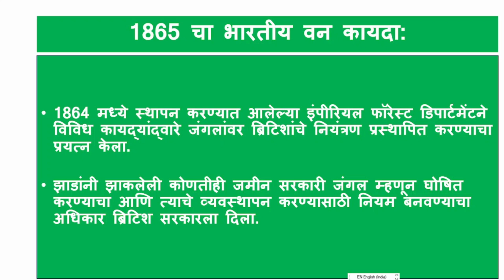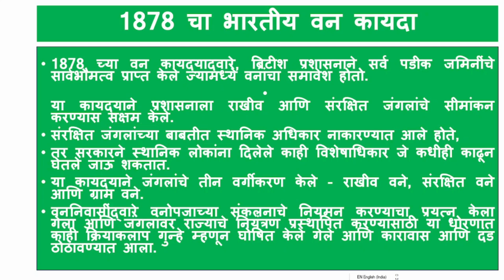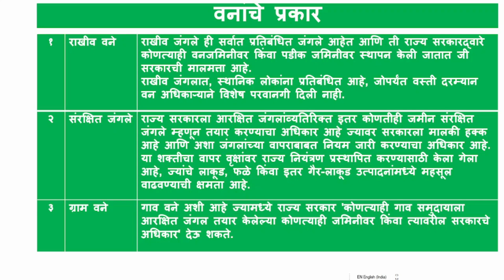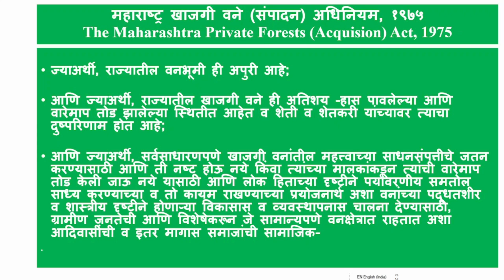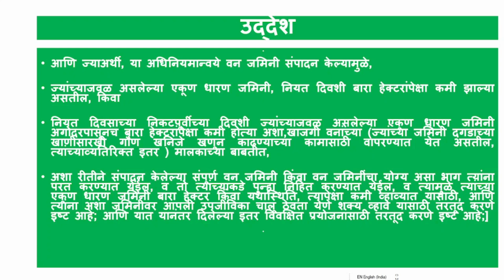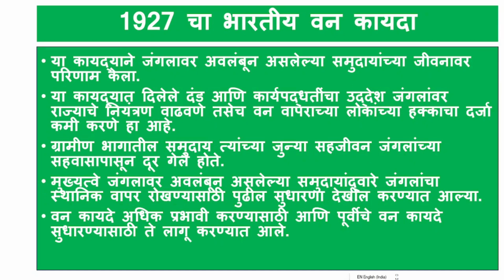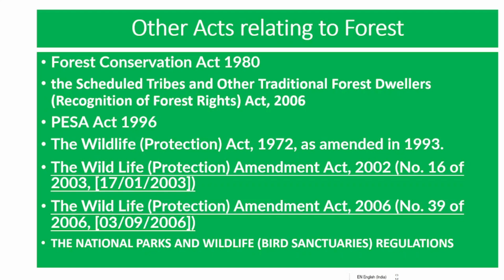१७८ . महाराष्ट्र खाजगी वन संपादन अधिनियम १९७५ | The Maharashtra Private Forest Acquisition Act 1975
The Maharashtra Private Forest Acquisition Act 1975 | Legal Literacy | Pralhad Kachare

Download App: Learn at your pace

Forest
Private Forest
Reserved Forest
Protected Forest
Village Forest
Afforestation
Disforestation

forest t
private forest
reserved forest
protected forest
village forest